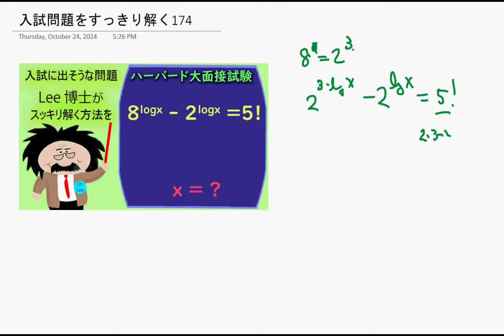入試に出そうな問題 -(174) ハーバード大学の面接試験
同じ手法で解けますね